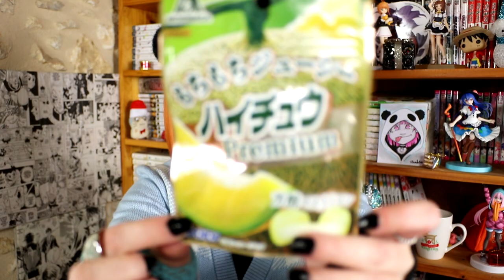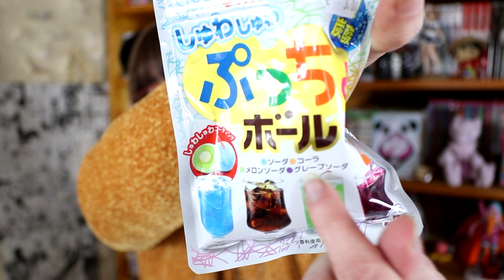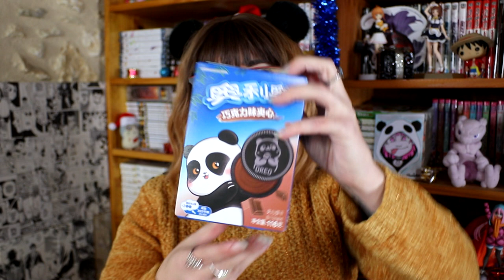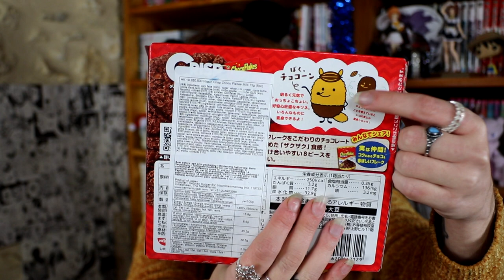Dégustation japan food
Geeks in Japan :
41 Rue du Loup, 33000 Bordeaux